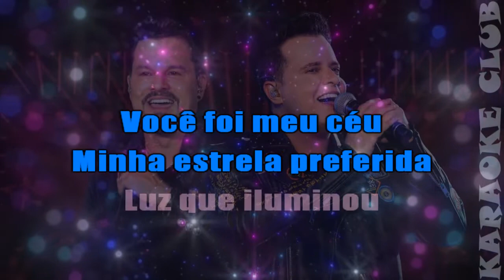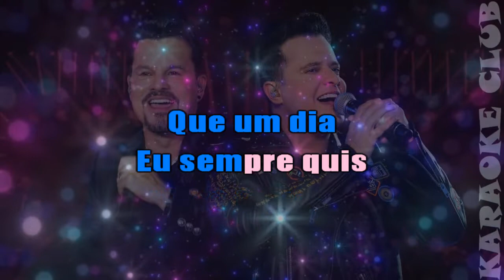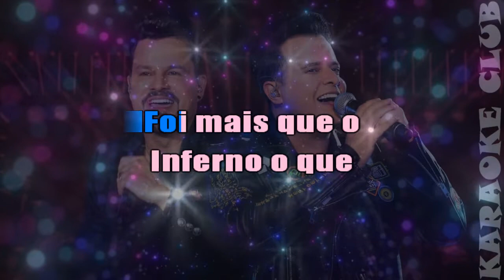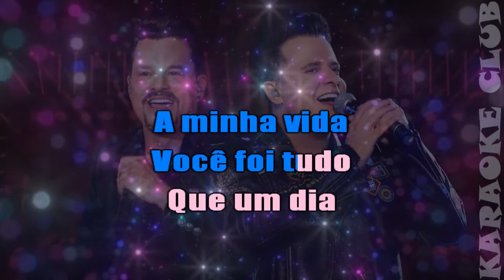JOÃO NETO E FREDERICO - REVELAÇÃO ( KARAOKÊ )